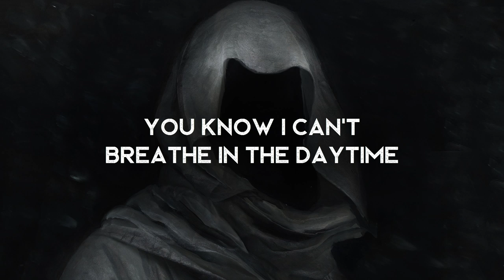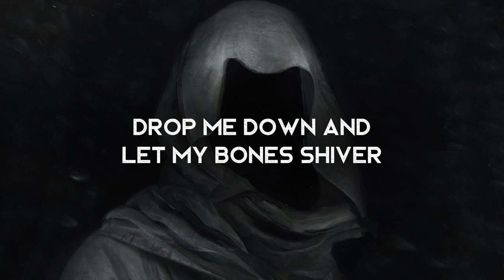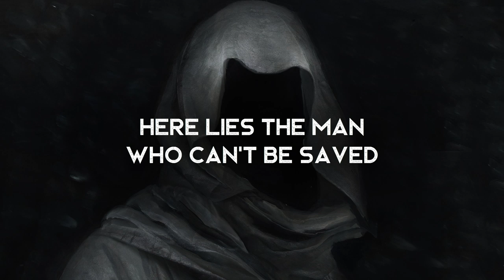Tombstone - Adam Jensen (LYRICS)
Lyrics video for Tombstone by Adam Jensen. Badass & epic.

➧ Amazon Music

This channel focuses on making high quality and original lyrics videos. It took more than 3 days to make this - I handpainted and manually designed all the artwork and typography featured in this lyrics video.

If you want to know more about the process involved in creating this lyrics video, watch the behind the scenes video here:

Lyrics ►
Keep me out the sunshine
You know I can't breathe in the daytime
Not another fight song
Drinkin in the dark with the blinds drawn
Where the fucks my mind gone?
Got a reputation
Staring down eternal damnation
Died all alone
Sick with his fists and a microphone
Write it on my tombstone
I'm a rag-and-bones man
Won't stop til the early morning
Yeah I sold my soul
I'm a bad man
I'm a bag of bones man
Knock knock can you hear the warning
Take me to the river
Drop me down and let my bones shiver
Skip the next level
You know I'm an American rebel
Singing with the devil
Kicking and screaming
Staring down the face of my demons
Never found a home
Sick with a knife and his vocals though
Look at this mess I made
It's written on my grave
Here lies the man who can't be saved
Blame it on my selfish ways
Lookin down on darker days
Wishing I can escape